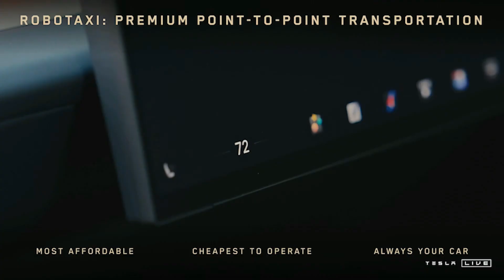"Elon Musk unveils AI taxi & household assistant robot by 2026. The future is here! Watch now!"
"This video is sourced from CNET. We appreciate their insightful content and encourage you to check out their original video for more information."